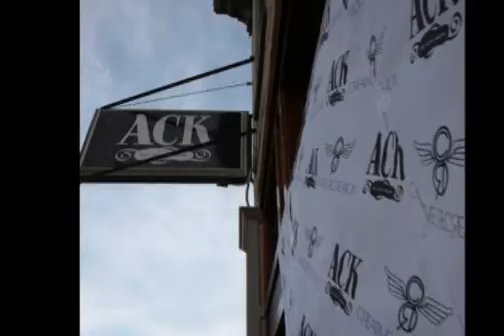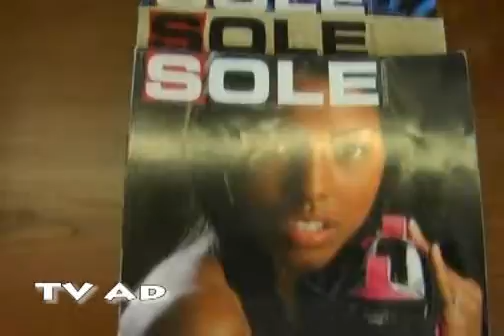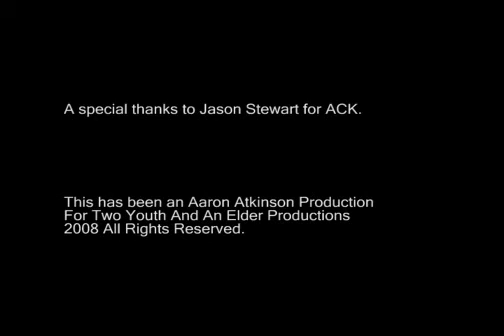All 4 Tha Love Episode 2 ACK.flv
Video Podcast Interview of Jason Stewart co-owner of ACK Grand Rapids, MI 2009